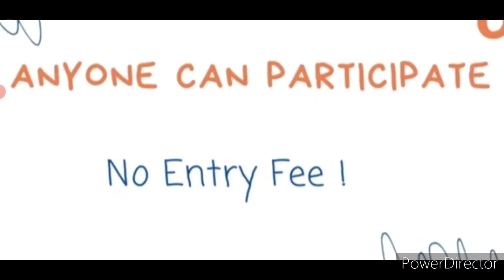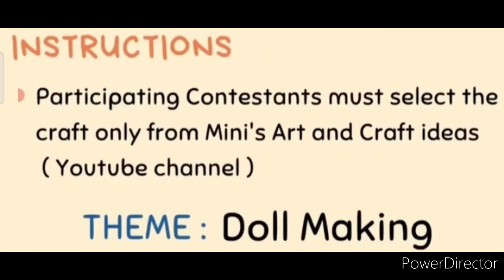Win🏅🥇🥈🥉Medals, 🏆Trophy, ✉️Certificate, Online Craft Competition, Free Online Craft Competition 2021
3 Best A4 size Drawing books set in affordable amount